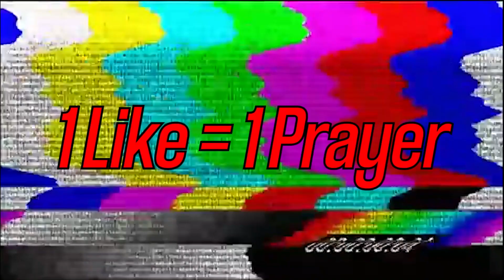This build takes no skill & Shouldnt be in 2k21! Most overpowered demigod build 2k20! Most OP Build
Most overpowered demigod build 2k20! Most OP Build big man center in NBA 2k20. My 100+ badge best slashing playmaker build was no match.

PSN: Burnernomics

Gamertag: Burnernomics